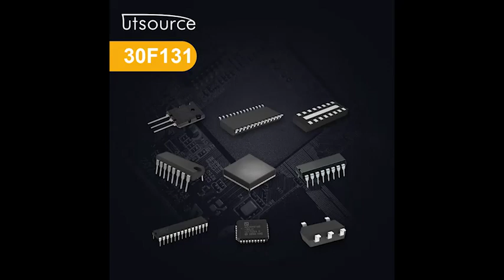30F131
Package / Case:TO263